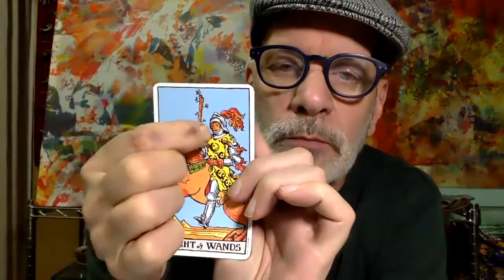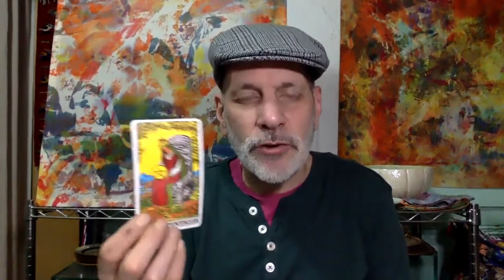WEEKLY TAROT PISCES NOVEMBER 22 thru 29 2020